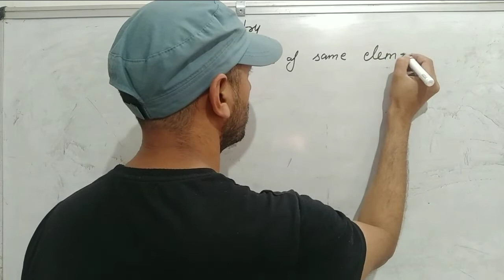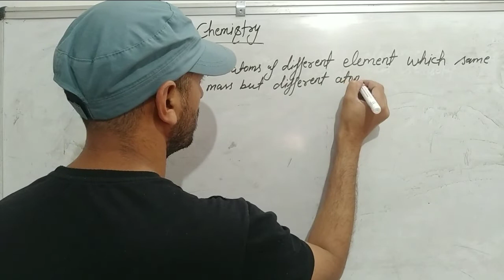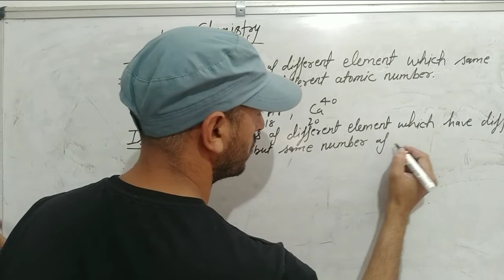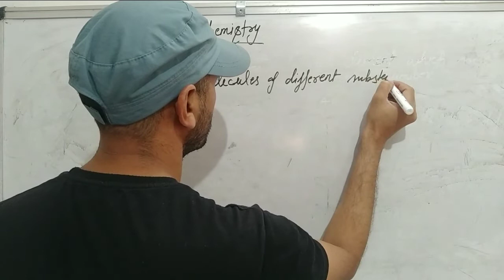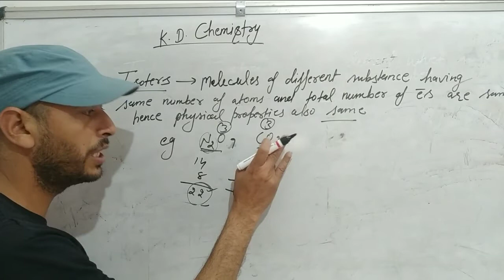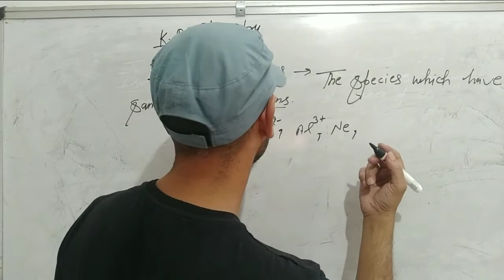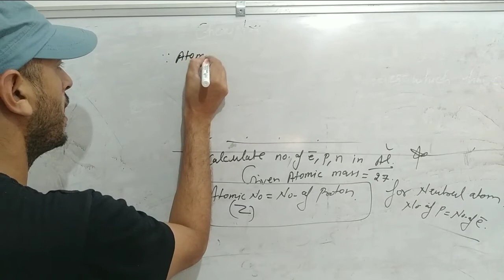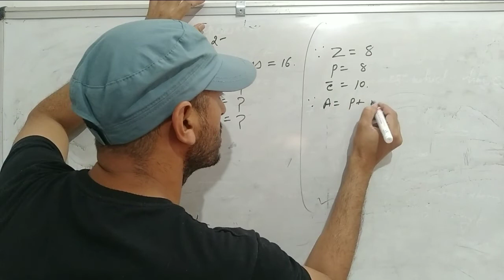Class 11: Atomic Structure जरूरी Definitions हैं लेकिन आसान बहुत हैं